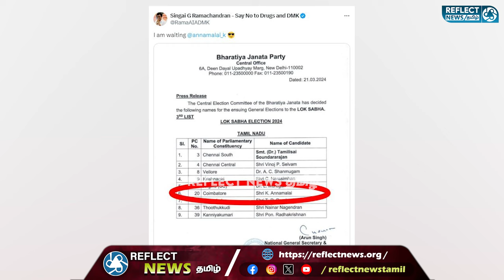Annamalai-க்கு ADMK வேட்பாளர் சவால் | Singai G Ramachandran | BJP | PM Modi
Annamalai-க்கு ADMK வேட்பாளர் சவால்